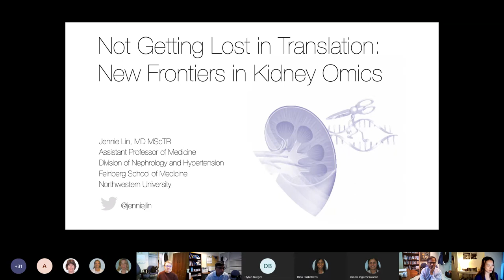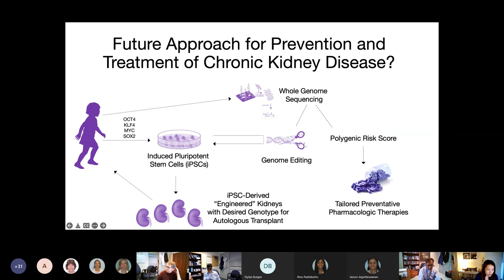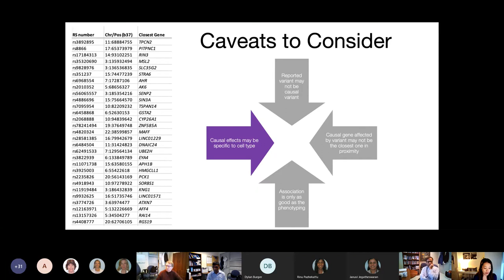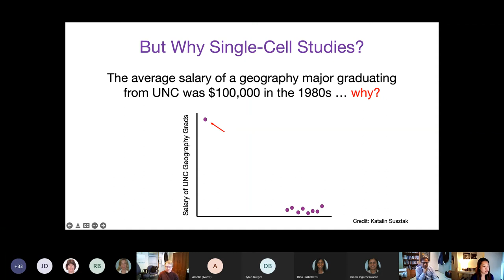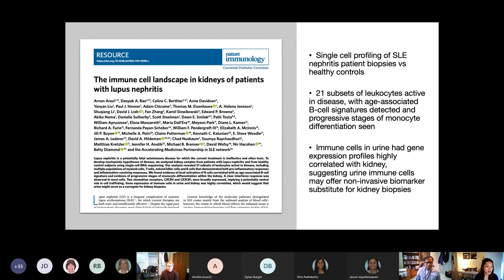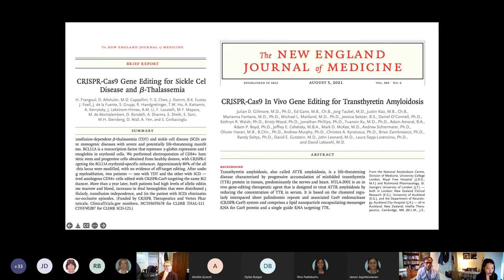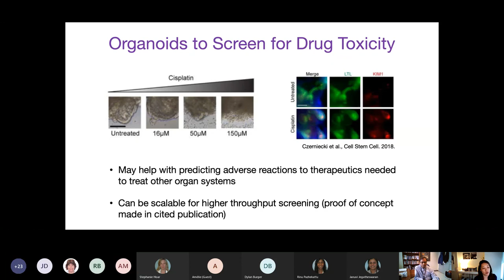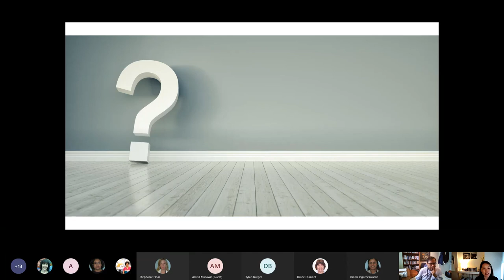New Frontiers in Kidney Omics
Dr. Jennie Lin from Northwestern University presenting on new frontiers in kidney omics.

Session objectives:
1. Understand available omics tools in kidney science research
2. Understand clinical translational barriers in kidney genomics
3. Recognize future directions in kidney science omics in patient-based discovery and therapeutics